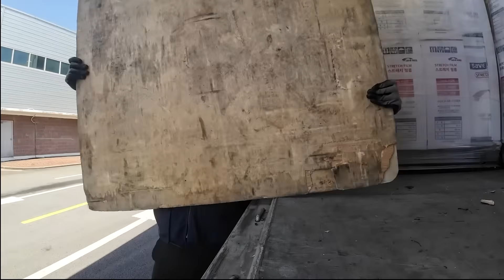줄을 서시오!!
[네이버카페]
검색어 화물TOP